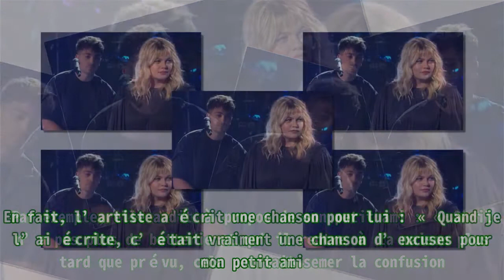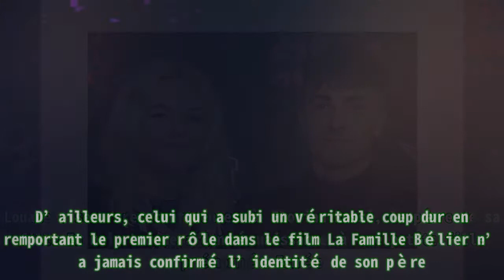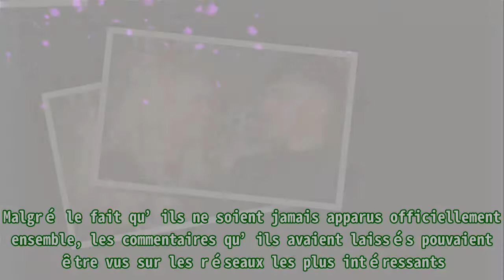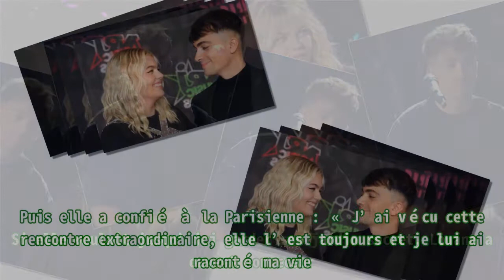Louane : son énorme dispute avec Florian Rossi dévoilée.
,#louane évoque une grosse dispute avec son chéri : « je me suis réveillée et il...,#rossi,#louane,#rossi,#avec
Louane : son énorme dispute avec Florian Rossi dévoilée. La jeune femme a expliqué : « Quel culot j’ai eu avec l’arrivée de ma fille ! Tout a basculé… Cela m’a fait réaliser à quel point j’étais di